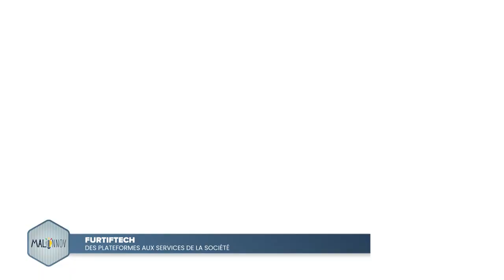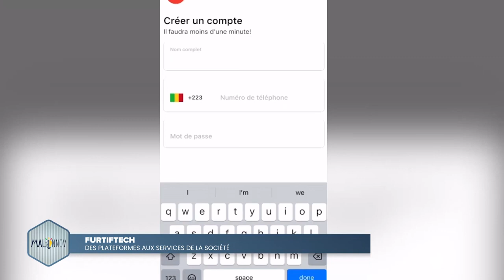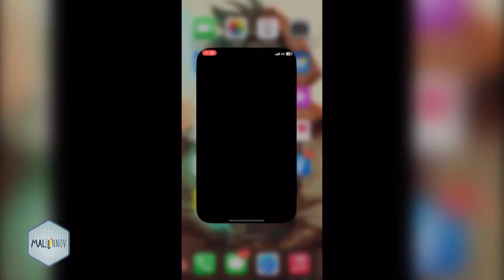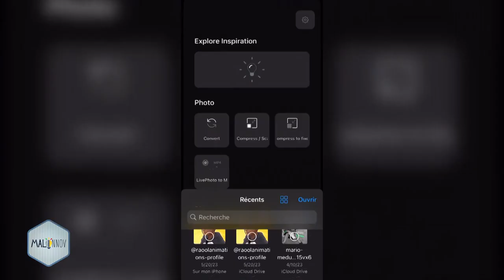Malinnov du 7 sept. 2023 avec Mahamadou Goïta (Furtiftech)